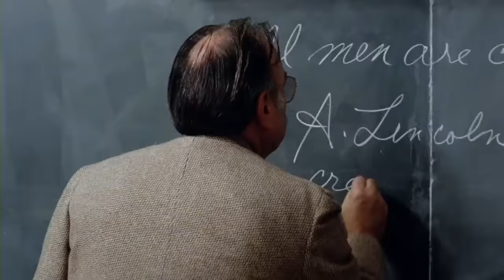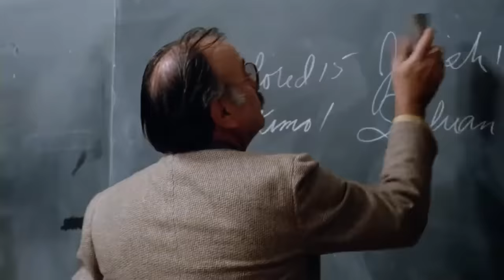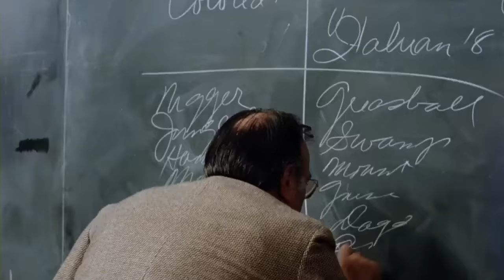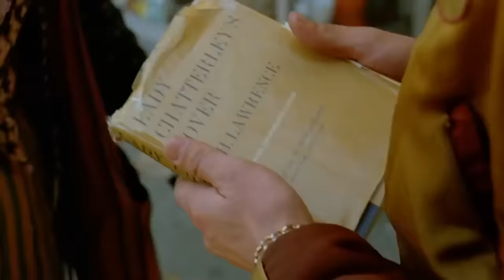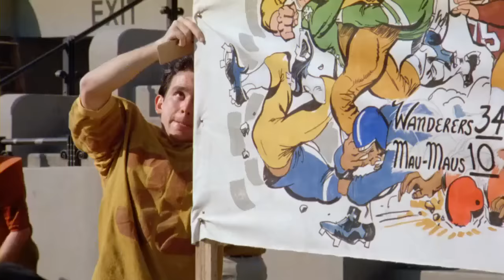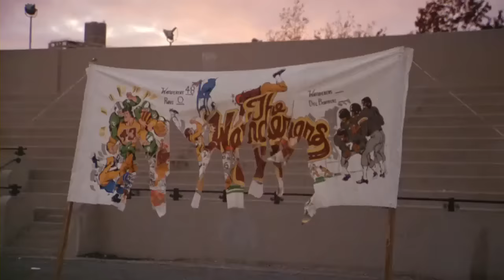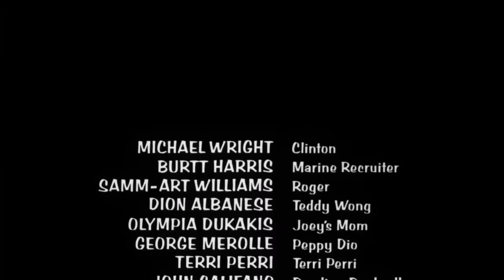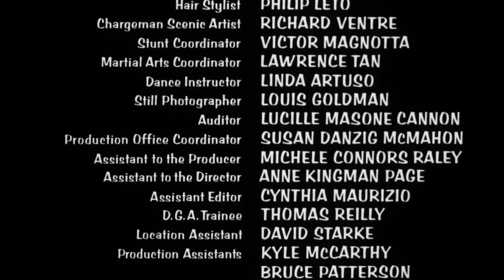The Wanderers Full Movie 1979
full movie from 1979 set in the 1960s the movies is about gangs.